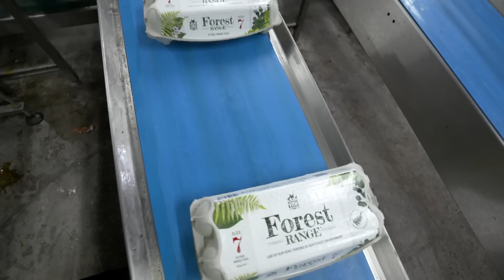NEWS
Better Eggs' forest farm spans 140 hectares on a former forestry block.